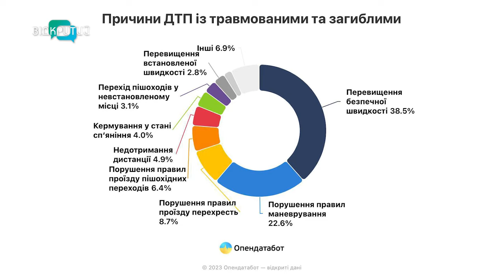Дніпропетровщина займає 1 місце в Україні за кількістю ДТП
1 місце в Україні за кількістю ДТП. З початку року на Дніпропетровщині сталося майже 1900 аварій. 250 жителів загинули. Такі дані патрульної поліції області. Які причини? Та що робити, якщо стали свідками ДТП? Знає наша Антоніна Чуйко.